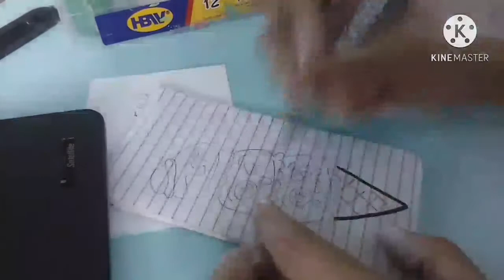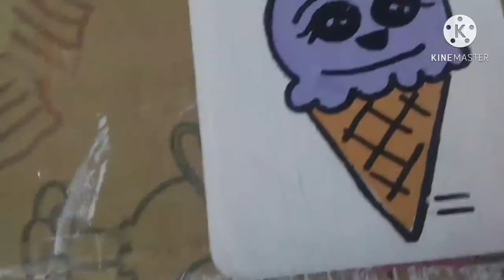DIY Phone Cover|Ice Cream| Simple Doodle Art Paint|Acrylic Paint